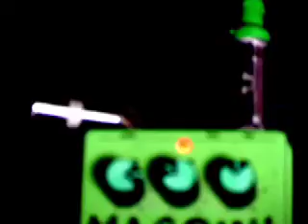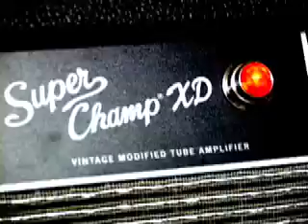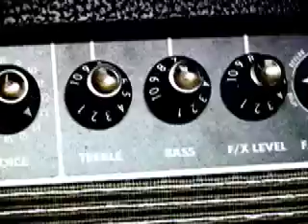e minor grunge jam.mov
a song i wrote in e-minor - sorry for lack of creativity with video - i just put together some shots of electronics and guitars...i do like the music, however. to know: turn down audio - as the mix is quite hot...i hope you enjoy it.